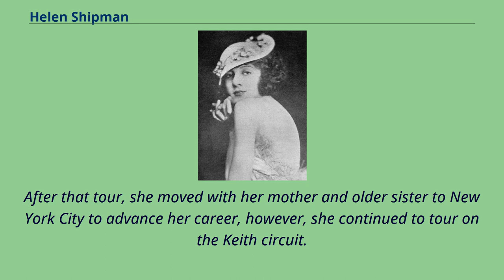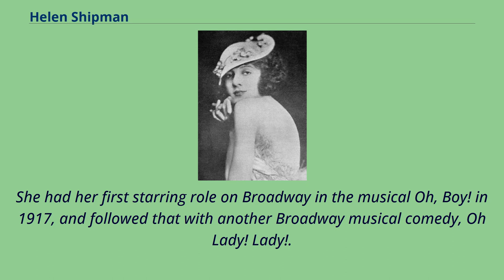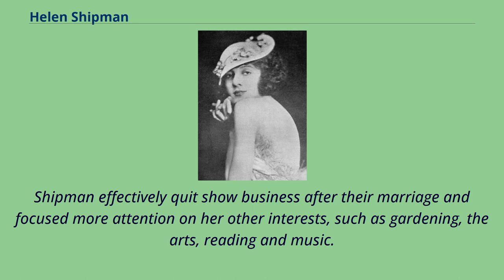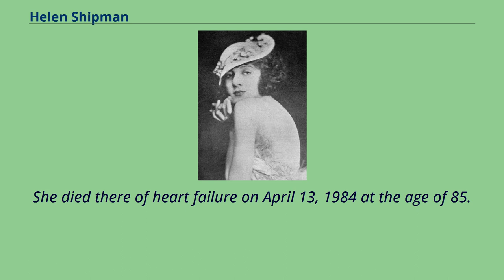Helen Shipman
20th-century_American_actresses
Helen Phyllis Shipman （February 5, 1899–April 13, 1984） was an American singer, dancer and actress who starred in various Broadway musicals, in musical comedies in vaudeville, and in films.
Shipman was the daughter of William H. and Annie L. （Mitchell） Shipman of Pennsylvania.
Her mother was a stage actress of some note in her youth, and her father was a printer who died in 1925.
Her exact date of birth is unknown; however, it is believed that she was born in 1899.
Shipman began performing at the age of three doing impressions of famous adult stars in the entertainment business.
Her first professional job was as "Baby Phyllis" at the Duquesne Theater in Pittsburgh, Pennsylvania.
In 1908, she toured on the B. F. Keith show circuit in a play titled Little Nemo.
After that tour, she moved with her mother and older sister to New York City to advance her career, however, she continued to tour on the Keith circuit.
Between tours, she worked in variety shows at the Palace Theatre in New York City, where she sang songs composed for her by lyricist, Neville Fleeson.
It was in these shows that she got to know other entertainers such as Jimmy Durante and the Marx Brothers.
She was childhood friends with Ira and George Gershwin, the latter of which became enamored with her.
Nelson Eddy was also one of her suitors when she was a teenager in New York.
In 1915, Shipman was invited by Florenz Ziegfeld to co-star in his new Midnight Frolic production on the rooftop of the New Amsterdam Theatre in New York City.
She had her first starring role on Broadway in the musical Oh, Boy! in 1917, and followed that with another Broadway musical comedy, Oh Lady! Lady!.
She then took the 1919 Broadway musical, Irene, on tour playing the title role and introducing the song ...